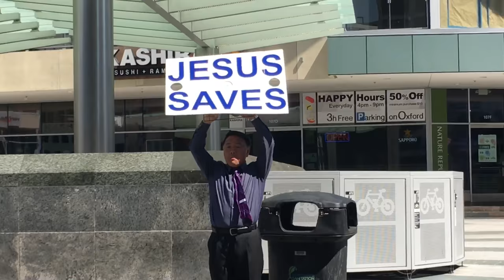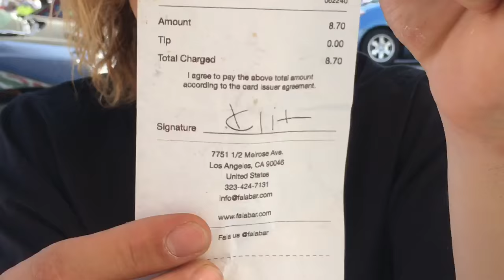SORRY 4 THE WAIT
sorry guys i broke my phone aka thats why i havent put anything out recently hahaha